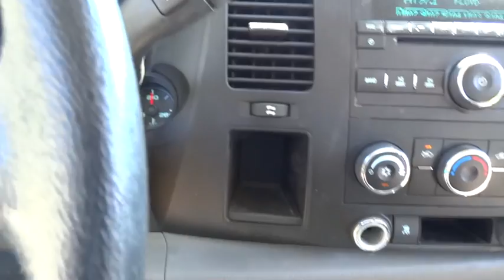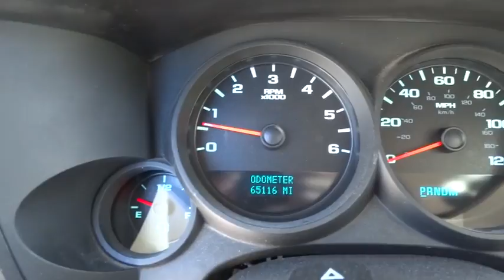2009 GMC Sierra 1500 Atlanta, Griffin, McDonough, Fayetteville, Thomaston, GA P15673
2009 GMC Sierra 1500
2009 GMC Sierra 1500 Work Truck - Stock#: P15673 - VIN#: 3GTEC13039G218604

Cronic Nissan
2624 N Expressway